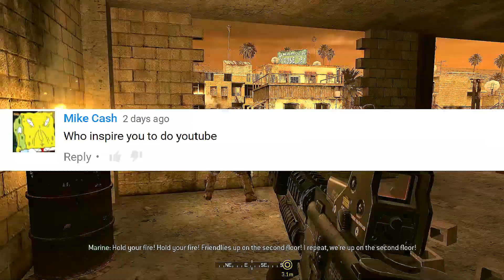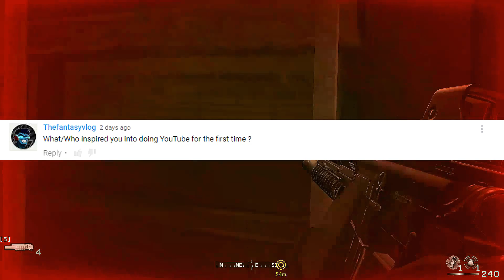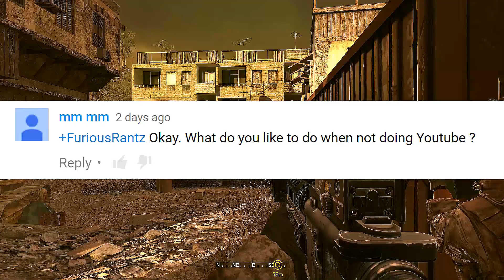Q&A August 2016 AskFuriousRantz (My school days, my inspiration,etc)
Hey guys today I'm going to answer the questions that you asked in youtube and twitter.